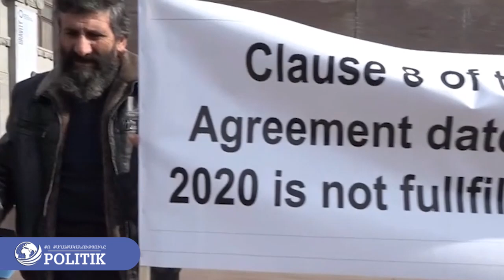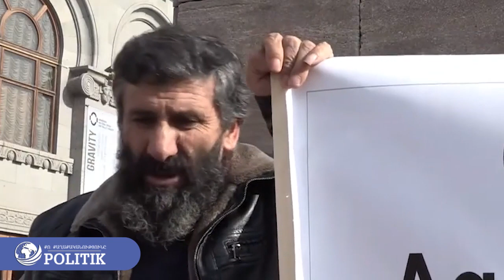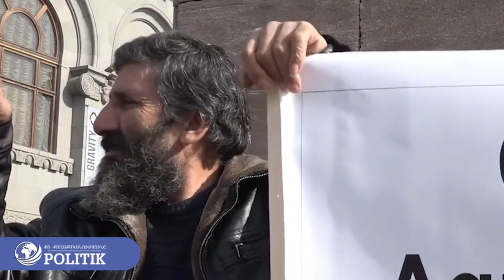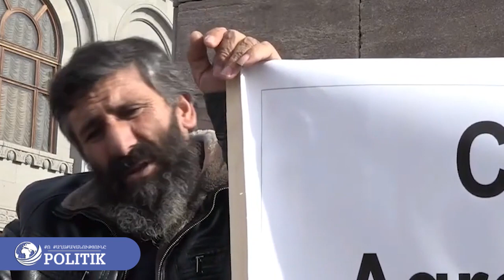Տղայիս հուղարկավորել եմ, թոռանս ճակատագրից էլ տեղյակ չեմ անհետ կորածի տատիկ 2